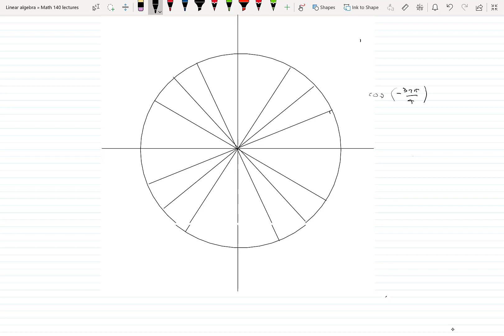math 140 lecture section 2.5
This video segment covers section 2.5:  The Unit Circle